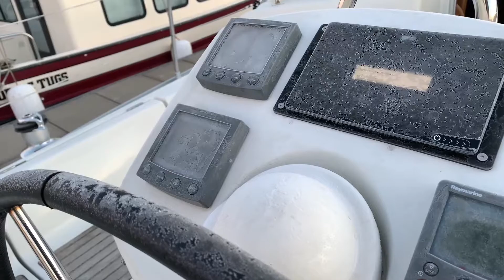Day 6/7 - America’s Great Loop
Day 7 of the Great American Loop. Sometimes when you get close to friends, you hurt them, because you are a boat. But they forgive you.